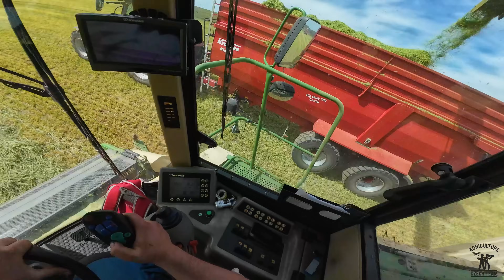Pokec #8 | Krone BiG X 650 | Sklizeň Žita | Ovládání z Fenda ! | Navigace trimble | Boule!